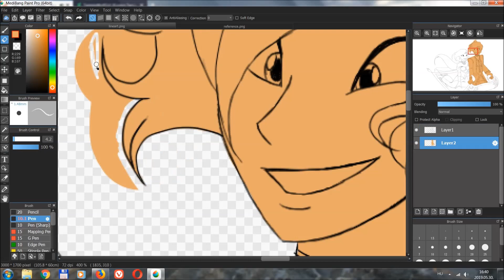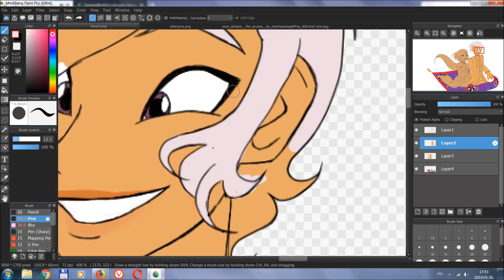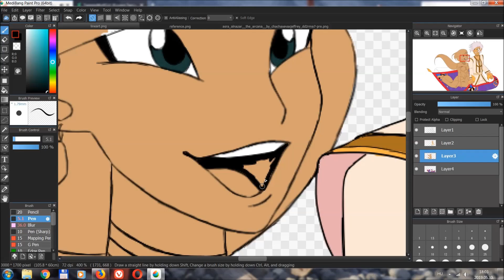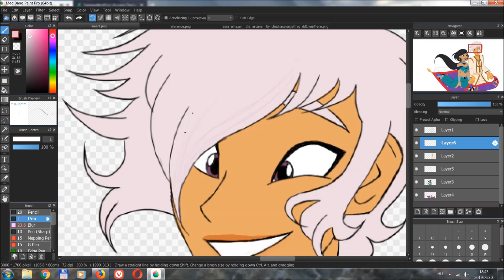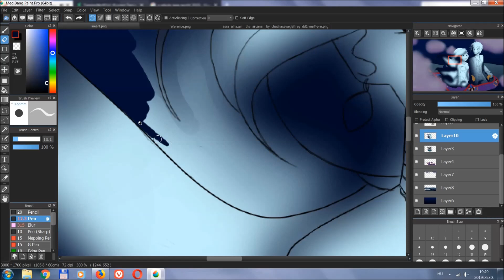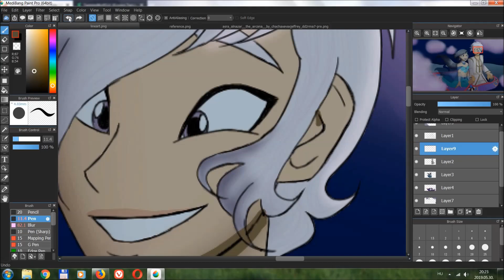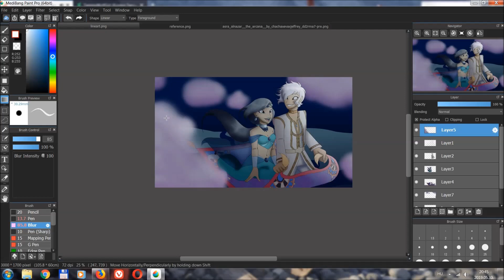A whole new world | speedpaint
I'm sure this video will get banned. But I love this picture too much, so if it gets banned, I'll repost it but with other songs.